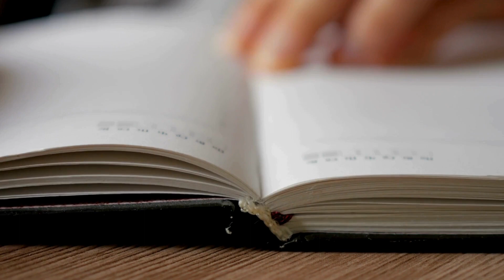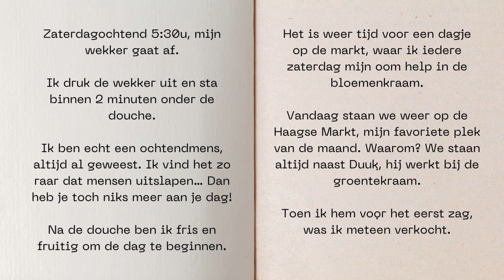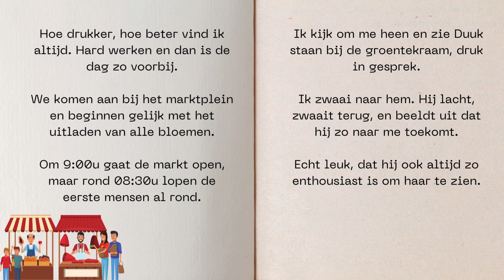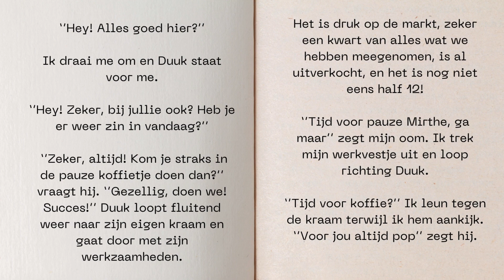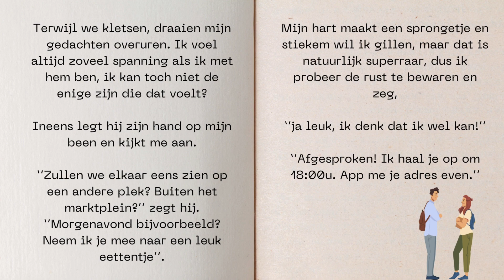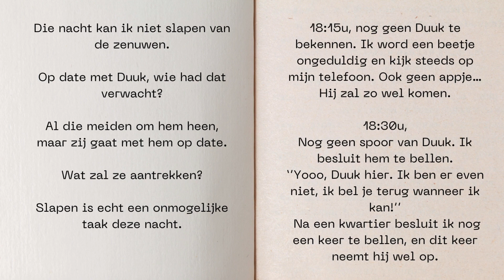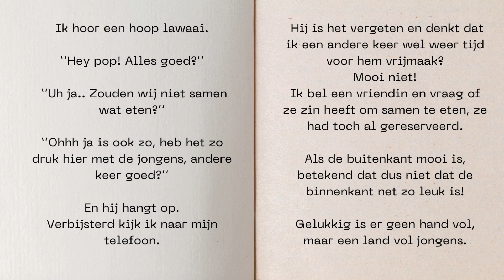Dutch Short Story For BEGINNERS | VALENTINE'S SPECIAL WEEK | Episode 3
Dutch Short Stories

🎥 Videos about The Netherlands , how to speak Dutch and Short Stories in Dutch